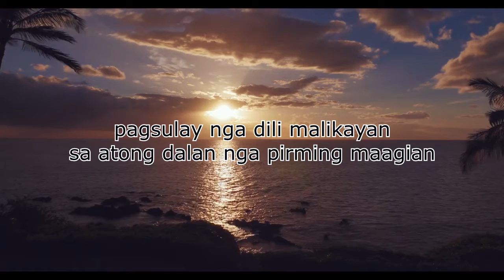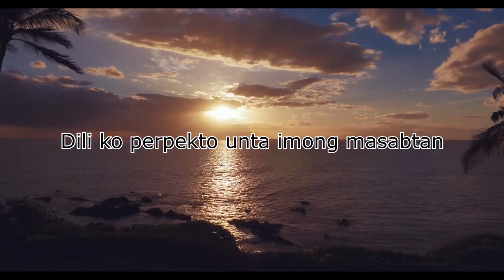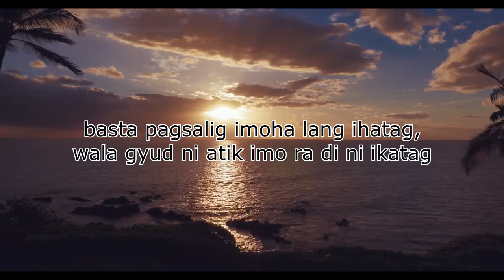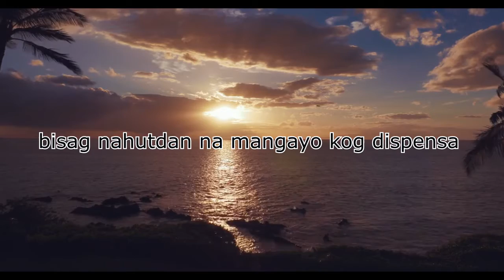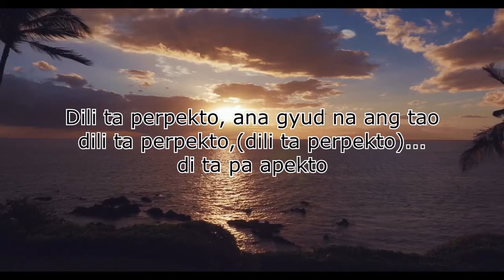Dili Perpekto Lyrics - Alipin ng Tugma x Billy Maldito